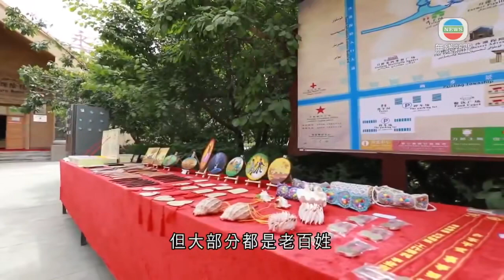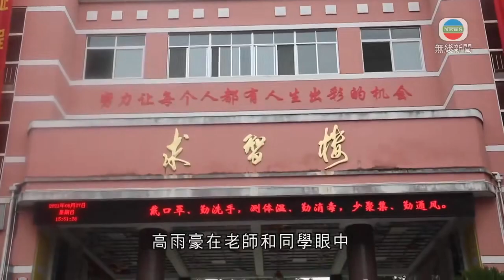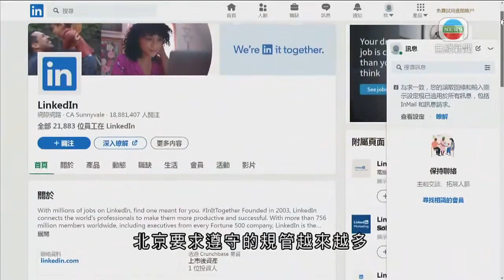無綫中國新聞TVB News 台灣當局指高雄商住大廈大火或涉縱火 | 新疆喀什有農民兼任畫家 繪畫作品成農村主要收入來源 | 微軟指北京加強網絡規管 擬今年關閉LinkedIn中國網站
無線中國新聞TVB News
 微軟指北京加強網絡規管 擬今年關閉LinkedIn中國網站

00:00 台灣當局指高雄商住大廈大火或涉縱火 警方帶走至少三人協助調查
00:51 高雄商住大廈大火最少46死多人傷 陳其邁就事件向死者家屬等道歉
03:27 新疆喀什有農民兼任畫家 繪畫作品成農村主要收入來源
04:47 上海製作梨膏糖技藝列非遺名錄 廠長指將技藝傳承
06:21 浙江獨臂少年無礙對籃球熱愛 立志成運動員
07:56 微軟指北京加強網絡規管 擬今年關閉LinkedIn中國網站
08:45 內地增10宗確診 全屬境外輸入病例
09:04 外交部指中國人權發展成就輝煌 反對別國以人權問題干涉內政

相關影片:
1. 無線中國新聞TVB News 內地煤電荒持續 發改委公布電價市場化改革保障供電 | 吳釗燮冀聯合國接納台灣 北京強調台灣無資格加入 | 王毅稱中方願發揮市場優勢 為亞洲各國疫後經濟復蘇提供機會
2. 無綫中國新聞TVB News 河北有巴士駛經大橋遇水庫洩洪被淹沒 至少13死一人失蹤 |澳洲前總理阿博特訪台發表涉批評大陸言論 北京提嚴正交涉
3. 無線中國新聞TVB News 美國防部指對台承諾堅如磐石 批解放軍近期軍事活動破壞穩定 | 王毅G20會議促解除對阿富汗制裁 籲國際社會摒棄雙重標準及選擇性反恐